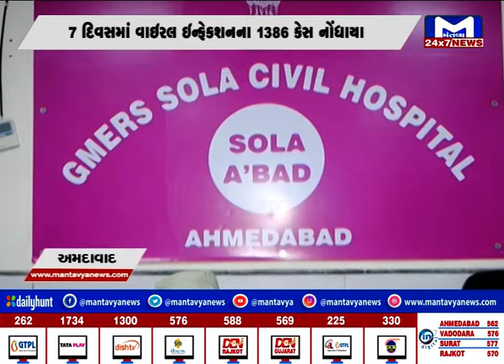અમદાવાદ: સોલા સિવિલમાં વાયરલ ઇન્ફેક્શનમાં વધારો | MantavyaNews